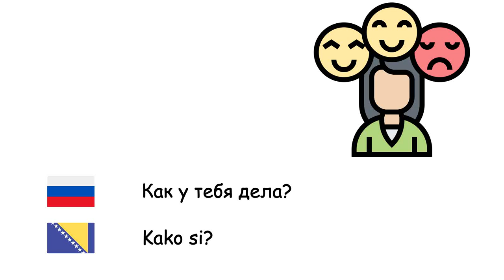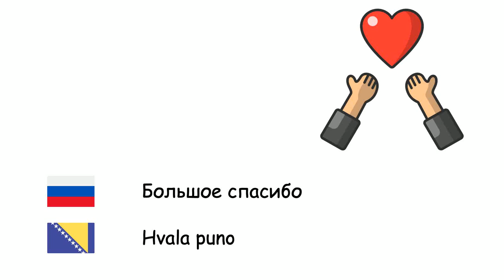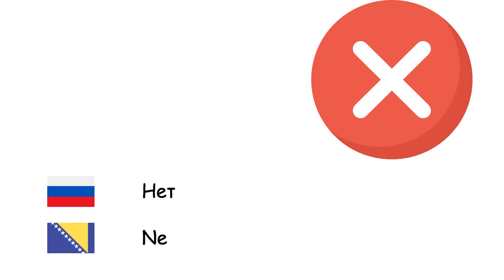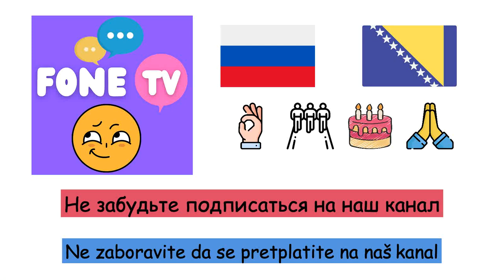Общие фразы (Боснийский язык) (ru-bs)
Fone TV
ru-bs-27
Uobičajene fraze (Bosanski jezik)
Здравствуйте - Zdravo
Доброе утро - Dobro jutro
Добрый день - Dobar dan
Добрый вечер - Dobra večer
Спокойной ночи - Laku noć
Как у тебя дела? - Kako si?
Спасибо - Hvala ti
Большое спасибо - Hvala puno
Приятно познакомиться - Drago mi je što te upoznajem
Увидимся позже - Vidimo se kasnije
Прощай - Doviđenja
Добро пожаловать - Dobrodošli
Приятного аппетита - Dobar tek
Удачи - Sretno
Извините меня - Oprostite
Извините - Izvinjavam se
Да - Da
Нет - Ne
OK - U redu
Скорейшего выздоровления - Brzo ozdravljenje
Пожалуйста - Molim te
Нет проблем - Nema problema
Откуда ты? - Odakle si?
Как тебя зовут? - Kako se zoveš?
Помогите мне - Pomozi mi
С днем рождения - Sretan rođendan